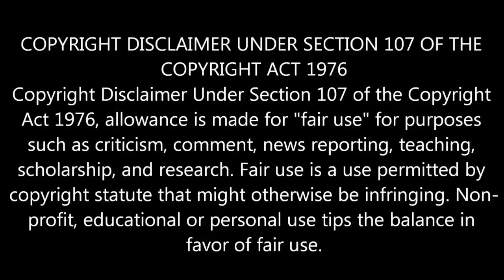உறுதியானது தளபதி 62வது படத்தின் தலைப்பு சந்தோஷத்தில் ரசிகர்கள் | Thalapathy 62 Title | Vijay